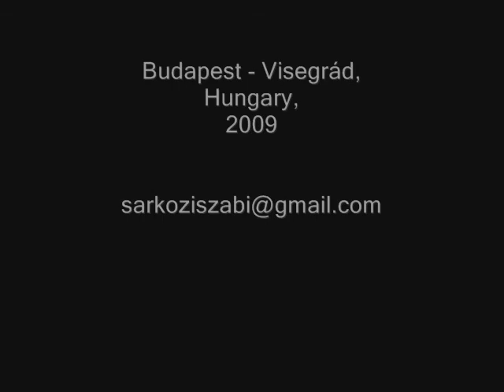Paramotor adventurers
Visiting an old fortress, flying along the Danube river